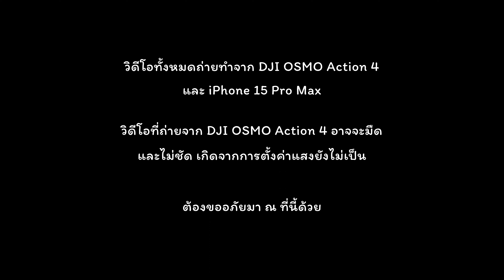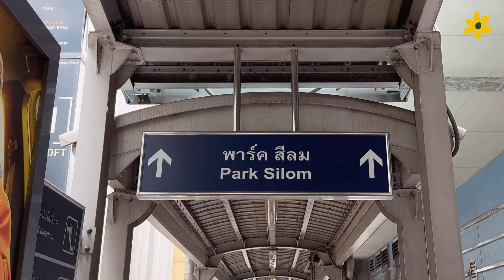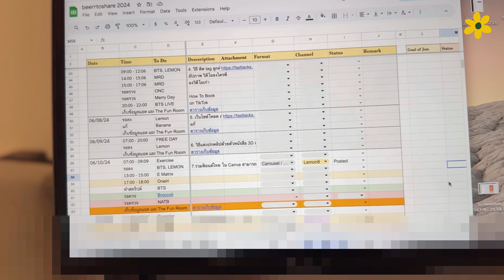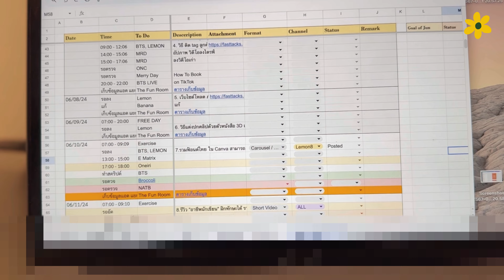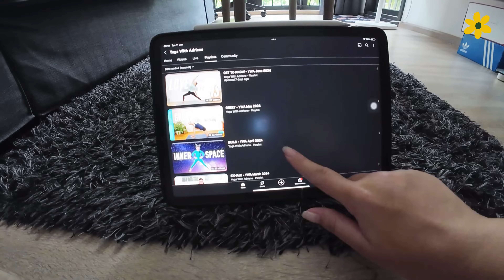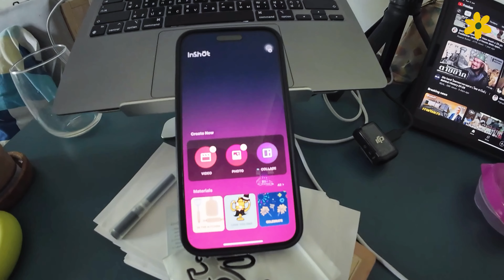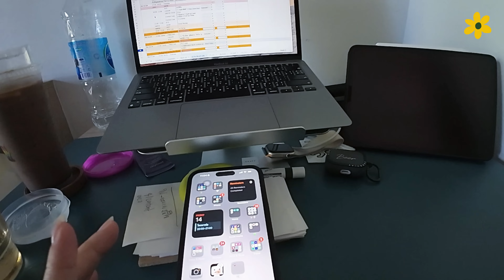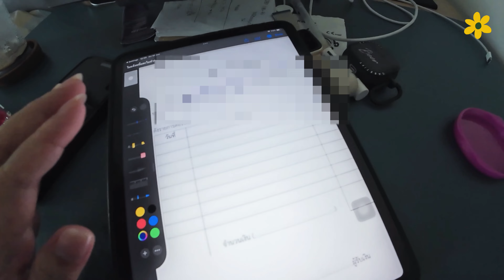Work-life Weekly Vlog - มาทำงานด้วยกันตลอด 1 สัปดาห์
สวัสดีค่ะ เราจะพาทุกคนไปทำงานและใช้ชีวิตกับเราตลอด 1 สัปดาห์กันค่ะ

→Camera: IPhone15ProMax
→Editing Inshot